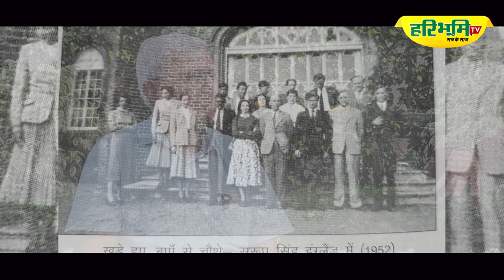Bhim Singh Dahiya, author power politics of Haryana, narrated the autobiography of Dr. Sarup Singh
Bhim Singh Dahiya, author of the power politics of Haryana, narrated the autobiography of Dr. Sarup Singh